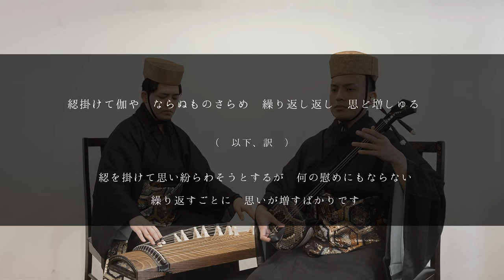【沖縄の歌】琉球舞踊、かせかけより｜干瀬節-七尺節｜琉球古典音楽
【　歌詞に出てくる単語　】

七読と廿読　/　「読」は布を織る時の経糸の単位。一読（ひとよみ）は上下合わせて八十本「七読と二十読」は二十七読。ここでは実数ではなく、薄い極上の織物の意

綛　/　機織りの糸ごじらえをする際の道具。長方形。琉球舞踊「かせかけ」では左手に持って踊られる。布を織る経糸（桛糸（かせいと））という意味もある

蜻蛉　/　トンボ、「あけず」と読む

枠　/　糸ごしらえをする際の道具。六角形の部分に形赤・白・青・黄・緑の五色の糸が巻かれている。琉球舞踊「かせかけ」では右手に持って踊られる

【   歌詞の意味　】

♪干瀬節
七読や二十読もする　極上の綛を掛けて
愛しいあのお方にトンボの羽のような　薄い着物を作って差し上げたい

♪七尺節
枠の糸を綛に　繰り返し返し掛けていると
貴方の面影が　ますます立つばかりです

綛を掛けて思い紛らわそうとするが　何の慰めにもならない
繰り返すごとに　思いが増すばかりです

【　演奏　】 三線　：　棚原健太    /    箏　：　町田倫士

琉球芸能活動中、略してリュウカツチュウ。地元民のけんたと移住者のけんたろうが沖縄の魅力を再発見している様子を動画にしています。

・沖縄県立芸術大学 音楽学部 琉球芸能専攻 卒業。同大学院修了。

　▶︎　👦🏻 高井賢太郎 - けんたろう -

・沖縄県立芸術大学 大学院 音楽芸術研究科 舞台芸術専修 琉球舞踊組踊専修 修了
・琉球新報 琉球古典芸能コンクール 琉球舞踊部門 優秀賞 受賞。

舞踊活動の傍ら公益財団法人沖縄県文化振興会（アーツカウンシル）にて、プログラムオフィサーとして勤務中。WEBライターとして執筆活動もしばしば。

（　今回箏を伴奏してくれた　　）

　■   町田倫士 - のりと -
沖縄県立芸術大学大学院に在学中。
琉球箏曲興陽会教師。
琉球箏曲興陽会 山内照子に師事。
琉球新報 琉球古典芸能コンクール 箏曲部門にて最高賞受賞。
国立劇場おきなわ第５期組踊研修修了生。